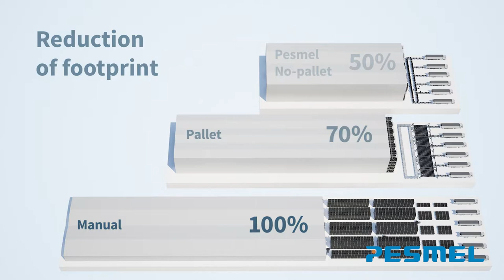Automated tire storing without pallets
Pesmel Transtire solution integrates infeed logistics, warehousing and sorting, enabling automated tire handling without pallets.